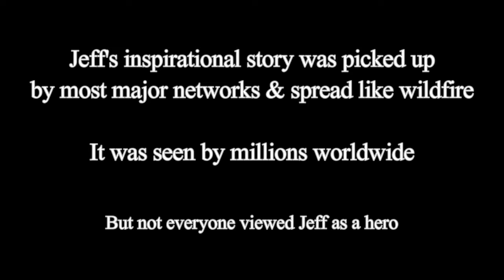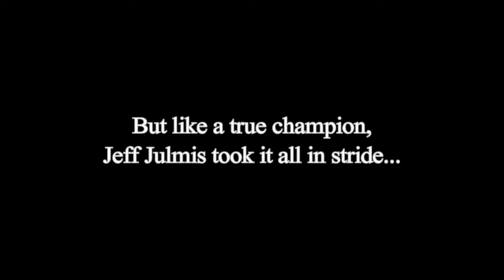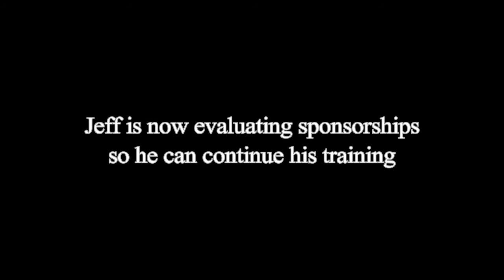Jeff Julmis - An Olympic Story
Jeffrey Julmis became famous at the 2016 Olympics in Rio, but not the way most hope for...

He FELL going over the FIRST hurdle in the semi-final round. So, instead of going to the final round and a shot at the Gold, he was immediately eliminated. Instead of walking off the track (most do), he finished his race and became an instant embodiment of the spirit of the 2016 Olympic Games.

Despite this, not everyone saw Jeff as a hero. Jokes and ridicule ran rampant on the Internet. But anyone who knows Jeff knows that he has better jokes than most people. Check it out!